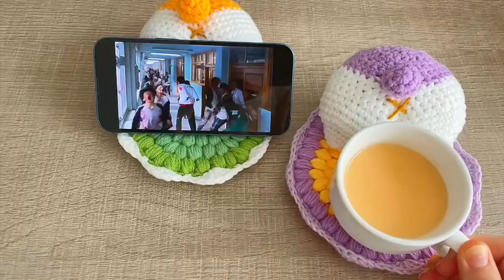“Crochet Coaster” Móc lót ly hoạ tiết hạt bắp mông cún 🐶 corgi 🌸🌸- Kiểu #4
Video hôm nay mình hướng dẫn mọi người móc lót ly hoạ tiết hạt bắp, có thêm mông của chú cún corgi cực yêu luôn. Với mẫu này cả nhà có thể tăng size tuỳ ý🌸
Chúc mọi người làm thành công và có một sản phẩm xinh nhé!
❤️ Thông tin của video hướng dẫn móc lót ly gồm nguyên liệu và dụng cụ như sau:
- Kim móc: kim móc 2 đầu - đầu 4.0mm
- Len milk cotton hoặc milk bò.
- Kéo.
- Kim khâu.
- keo nến, bật lửa hoặc súng bắn keo.